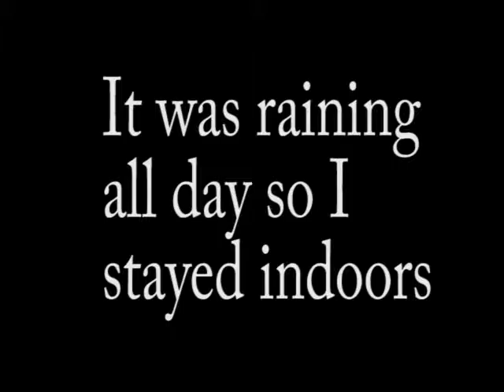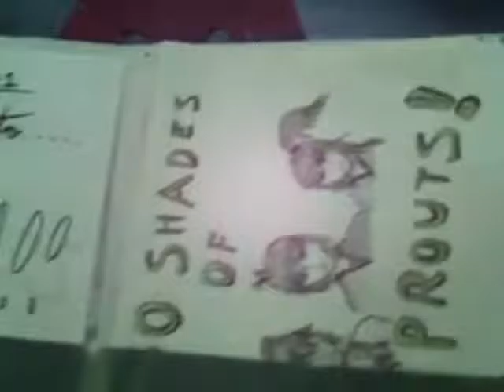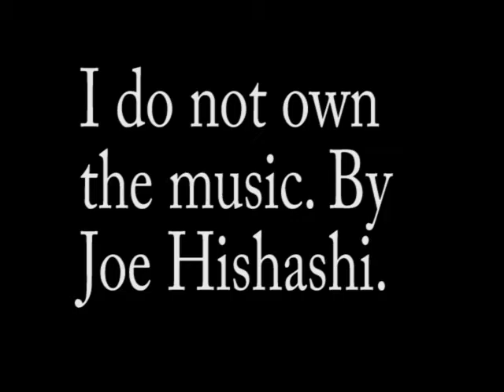How to to draw a manga queen face! Speed drawing!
Hello you tube I hope you are all well! I hope you enjoy this drawing I did. I know I certainly enjoyed doing it! It's been raining allot so it's perfect weather for making art :). Have a wonderful day!!! Ps:I am working on a Collab with my Bro!